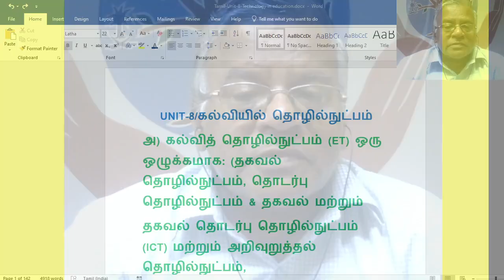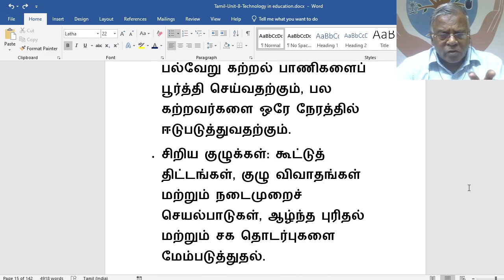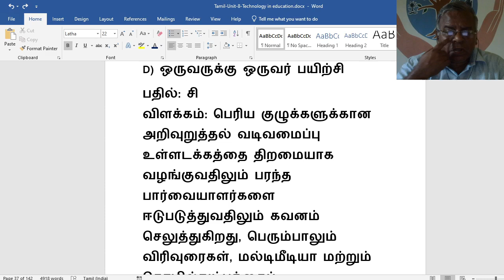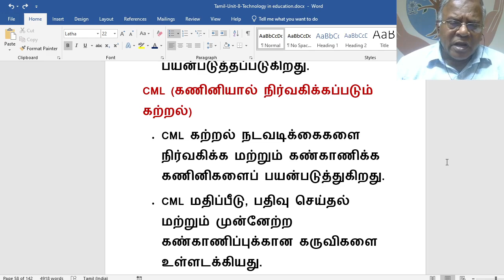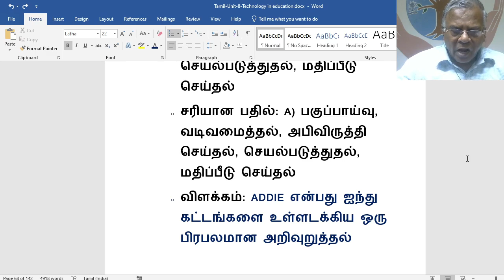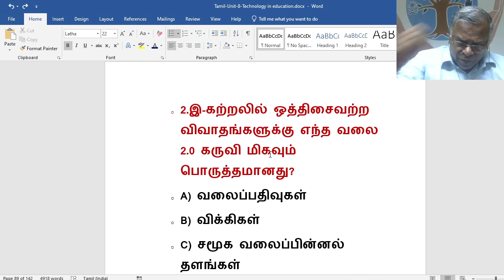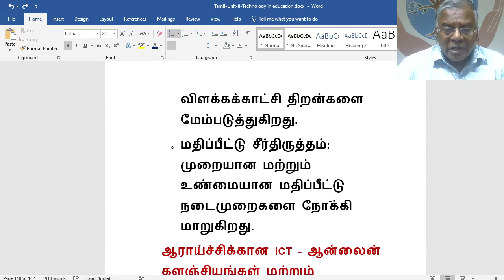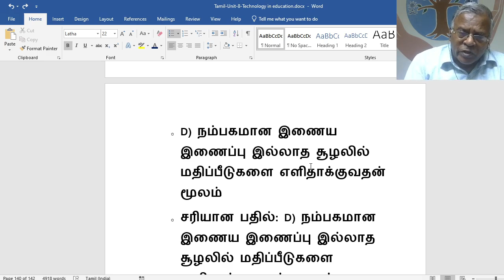UNIT-8/கல்வியில் தொழில்நுட்பம்/TRB/NET/ Education(09)/@jesueasy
HELLO FRIENDS
My You tube Channel name :   @jesueasy   and  @jesuNET525